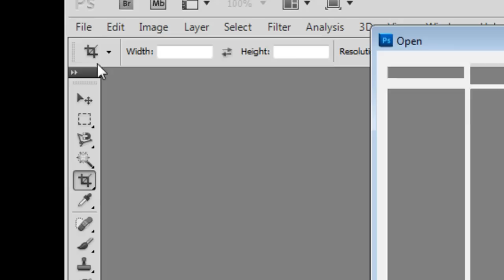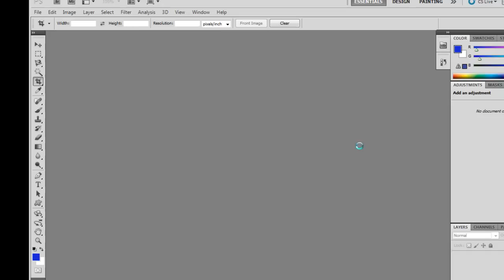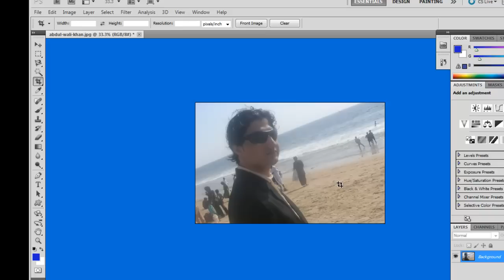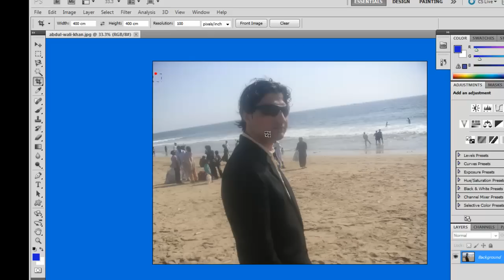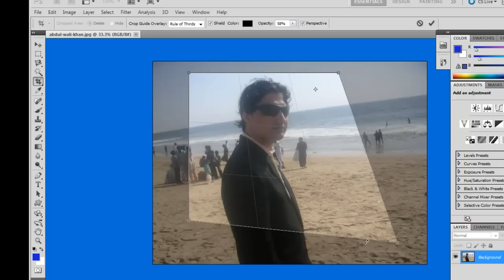Adobe Photoshop CS5 Tutorials in Urdu/Hindi Part 11 of 40 Crop Tool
In this video we are learning Photoshop CS5 which is a logo designing and photo editing software, we are learning Photoshop tools in Urdu and in Hindi languages, for more Photoshop tutorials kindly subscribe to my channel or for buying complete Photoshop CS5 course in DVD then contact us via our website.